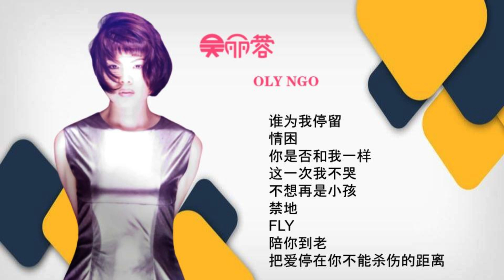吴丽蓉 OLY NGO I 谁为我停留 I 华语 I CHINESE OLDIES I ORIGINAL MUSIC AUDIO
谁为我停留
情困
你是否和我一样
这一次我不哭
不想再是小孩
禁地
FLY
陪你到老
把爱停在你不能杀伤的距离

   # 吴丽蓉 OLY NGO